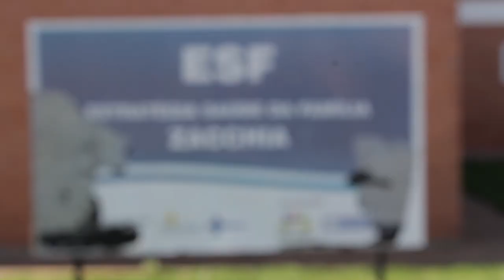Comunidade de Passo Fundo destaca características da região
A 19ª Interiorização levou o Governo do RS até Passo Fundo. No vídeo, a própria comunidade fala dos avanços e conquistas da região.